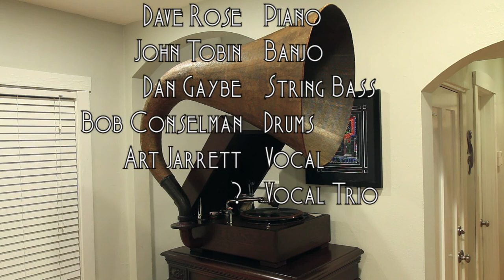In the Merry Month of Maybe • Frank Trumbauer & His Orchestra (EMG Mark IX Gramophone)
Frank Trumbauer and His Orchestra (with Art Jarrett and and unknown vocal trio singing the vocal refrain) play "In the Merry Month of Maybe" on Brunswick record 6146, played on an EMG Mark IX gramophone with a Meltrope III soundbox and Burmese Colour Needle. Recorded June 24, 1931 in Chicago, Illinois. Special thanks to my friend Dave Bock for the gift of this record!